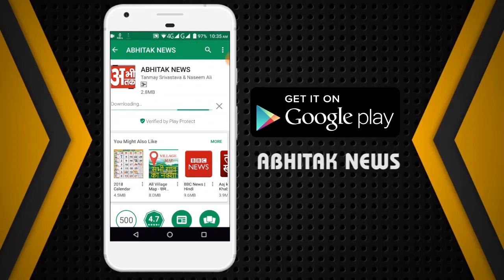NEWS ABHITAK HEADLINES 02.03.2023